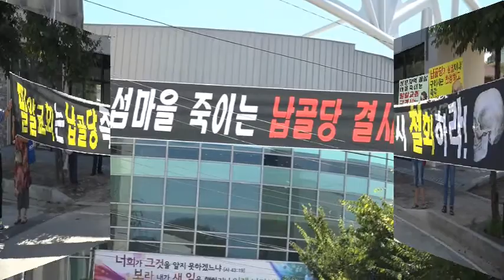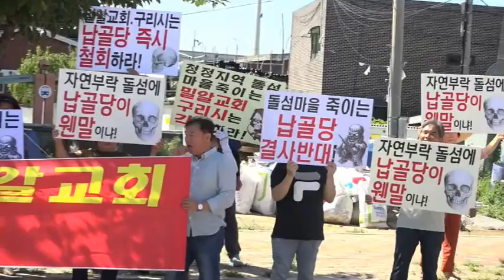구리시돌섬마을 납골당허가집회